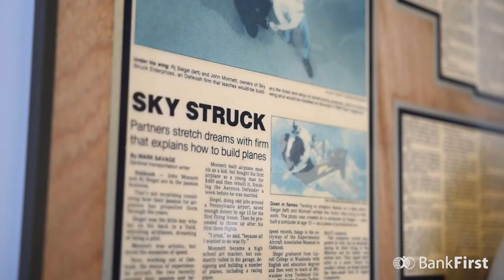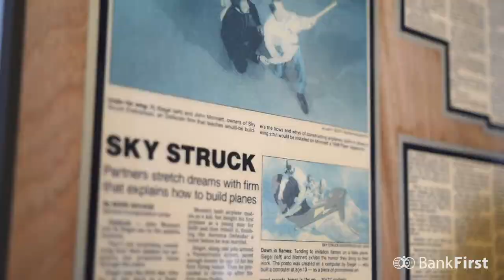Bank First "Made In" video series - Sonex Aircraft, LLC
Bank First is proud to introduce Sonex Aircraft, LLC as part of our “Made In” video series! Located in Oshkosh, Sonex Aircraft is committed to providing the recreational aviation community innovative, cost-effective and efficient aircraft kits, powerplants, and accessories and supporting them with industry-leading customer service. In this video, Joan Woldt, Regional President at Bank First, joins John Monnett, Founder & President of Sonex Aircraft, to share how the first flight of Sonex serial number 1, or “SX1”, marked the beginning of their unique story.

To learn more about Sonex Aircraft, LLC and our “Made In” video series, please Be sure to follow our page so you don't miss the remarkable business we showcase next!